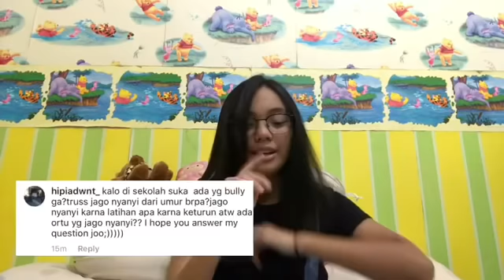Pertama ketemu anneth..? //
Heyy guyss! Sorry nihh aku agak lama ngupload video ini, dan ini aku ngeditnya alakadarnya aja lah yaa, dan sorry banget klo aku baru bisa jawabin segini doang, next aku bikin QNA yang part 2 nya, aku bakal jawab lebih banyak lagi yaa... Enjoy guys!🙌❤️